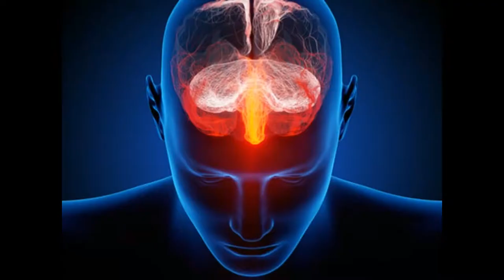Brain Damageing Habits | Health Tips